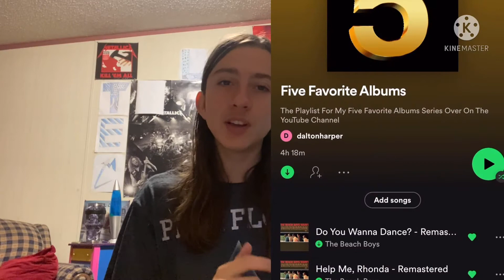Top Five Favorite Albums Of 1969 (Led Zeppelin, Santana)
Today's video is the fifth installment in the five favorite albums series. I will be looking at the year 1969 and I will be going over my top five favorite albums from that year. This is easily my favorite year from the 1960s so it was pretty tough narrowing it all down since so many wicked bands released some of their best material in 1969. I did it though the five albums I chose are some of my favorites from in the 1960s and in general as well. I hope you all enjoy this video and be sure to let me know what your top five favorite albums of 1969 are.

Here’s A Link To My Instagram If You Wish To Follow Me Over There

Here’s A Link To My Spotify If You Wish To Follow Me Over There

Here’s A Link To My Five Favorite Albums Playlist With the Rest of the Videos In This Series

Chapters
Intro: 00:00
Album #1: 00:26
Album #2: 01:26
Album #3: 02:28
Album #4: 03:42
Spotify Playlist: 04:38
Album #5: 05:06
Final Thoughts: 06:13
Outro: 06:42